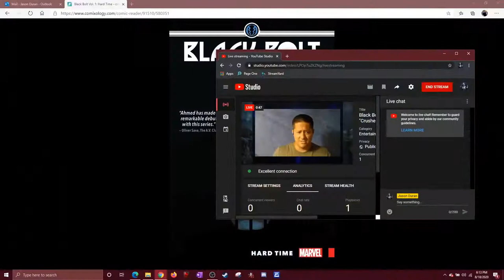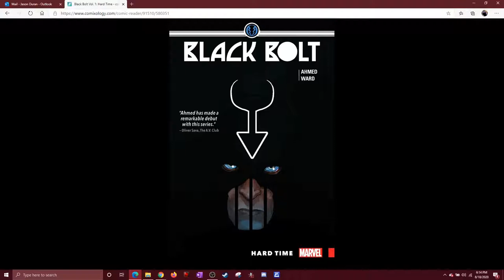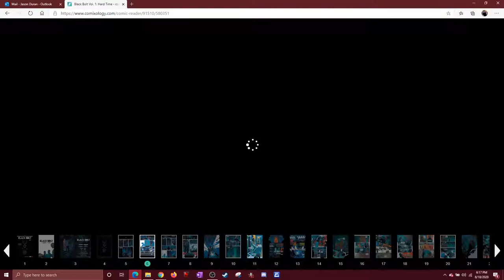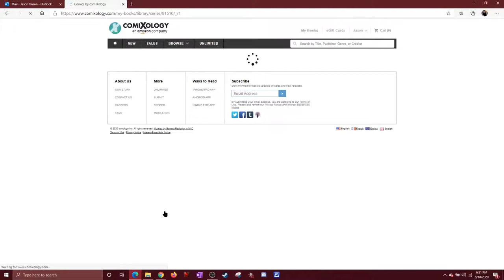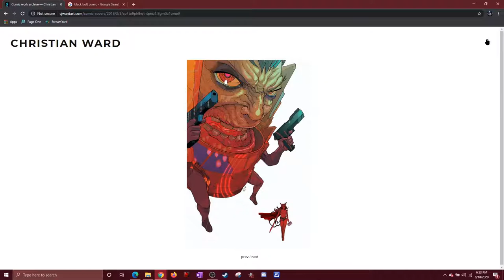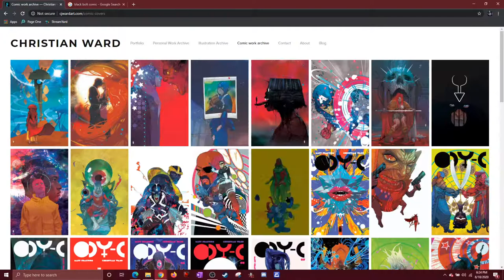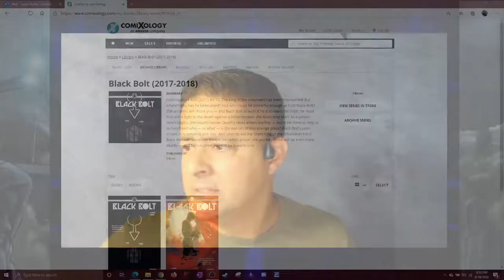Black Bolt (aka. The Ballad of Carl "Crusher" Creel) Comic readview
I just read this. I wanted to talk about it. H